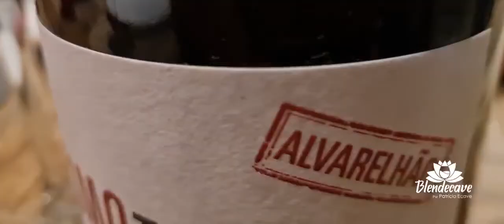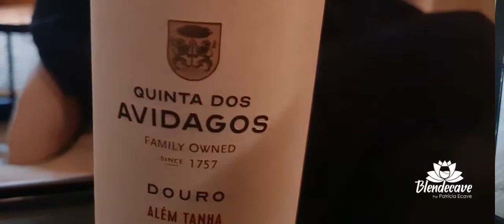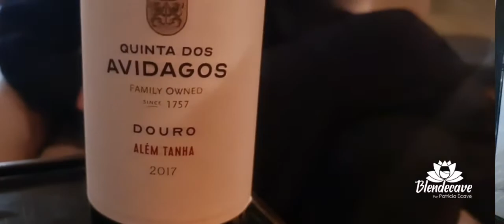Quinta dos Avidagos - Vinhos do Douro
Trago uma conversa com o produtor português Pedro Lencastre Tamagnini da Quinta dos Avidagos que compartilhou uma novidade:
Para vocês apreciadores de vinhos portugueses, aguardem que logo esses rótulos chegarão no Brasil pela Wine Bubbles. No vídeo tem muitas informações sobre essa Quinta localizada no Douro que produz grandes vinhos com castas autóctones como a Alvarelhão, Arinto, entre outras, uma aula de conhecimento proporcionada pelo Pedro e que vale conferir!